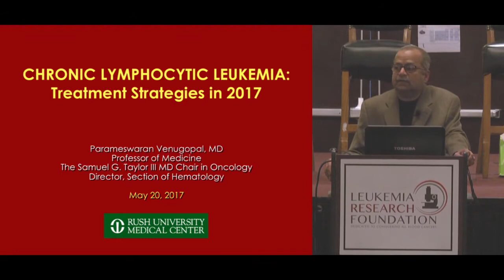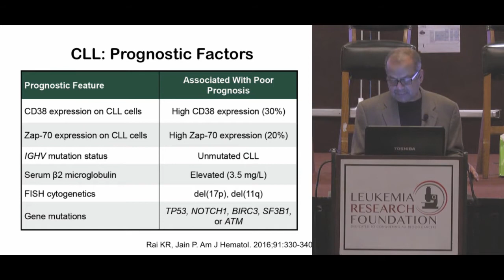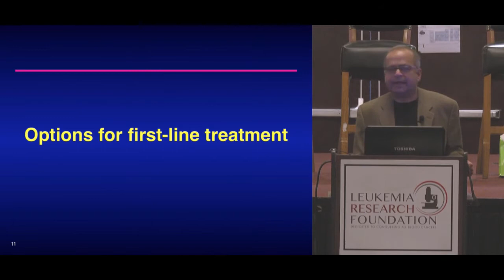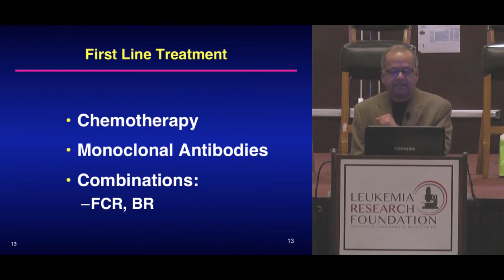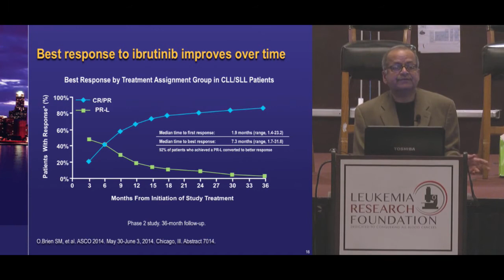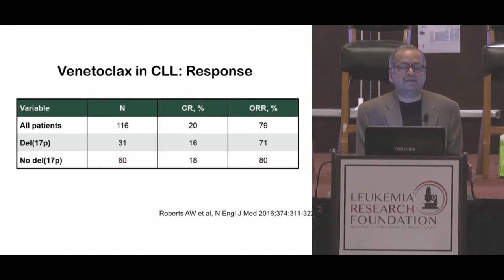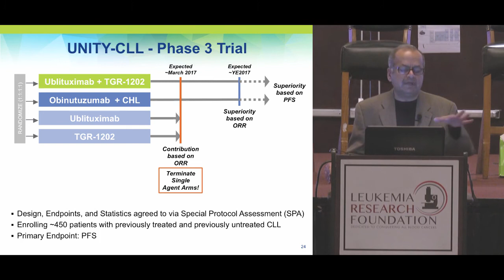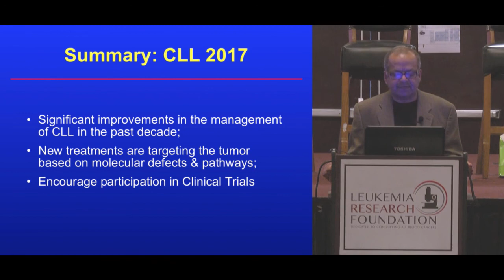Chronic Lymphocytic Leukemia (CLL) Treatment Strategies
This topic was presented at the Leukemia Research Foundation's Treatment Options for Blood Cancer Patients Conference on Saturday, May 20, 2017 by Dr. Parameswaran Venugopal from Rush University Medical Center.